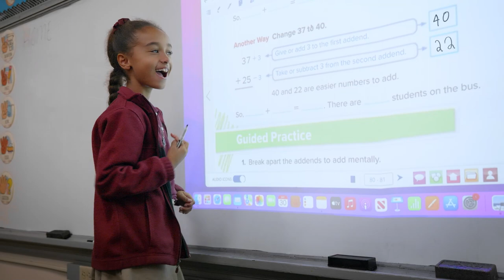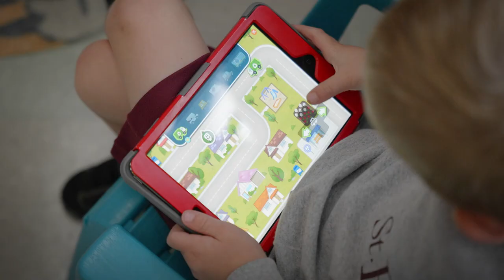St. Elizabeth School Fall 2022 Music Video